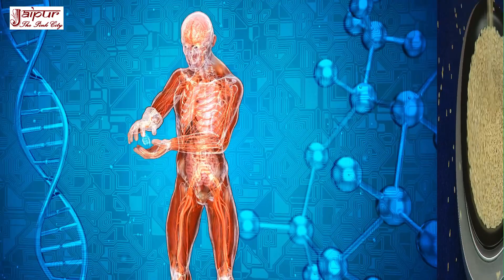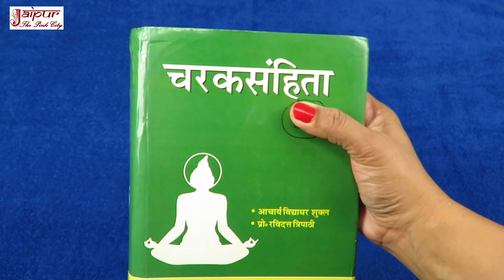नीचे के अंग की weakness का इलाज - थकान कमजोरी का इलाज How To Cure Tiredness | Ep 05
नीचे के अंग की weakness का इलाज - थकान कमजोरी का इलाज How To Cure Tiredness जो आपके शरीर को फौलाद जैसा मजबूत बना देगा और आपकी कमजोरी और थकान दूर करेगा.

दोस्तों, इस वीडियो में कमजोरी दूर करके ताकत बढ़ाने का नुस्खा बताया गया है. इसके लिए उड़द की दाल, जायफल, घी, दूध और धागा मिश्री काम में लिया गया है.

Dosto, is video me kamjori dur karke takat badhane ka nuskha bataya gaya hai. iske liye urad ki daal, jayfal, ghee, dudh aur dhaga mishri kaam me liya gaya hai.